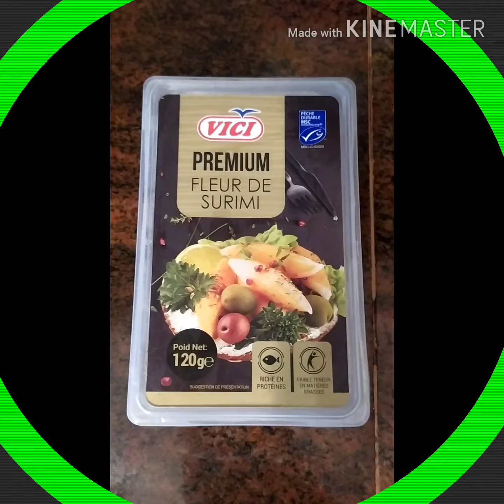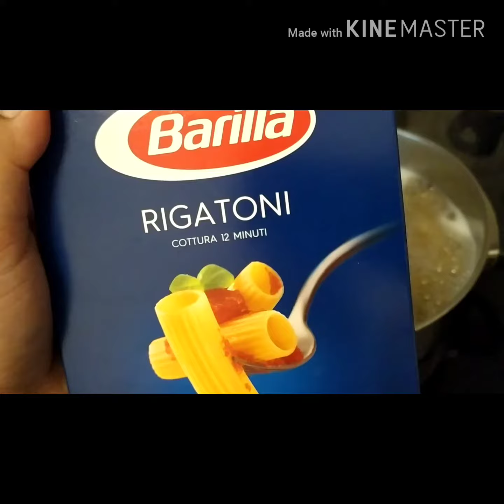Pasta con Surimi, Cream and Tomatoe Sauce